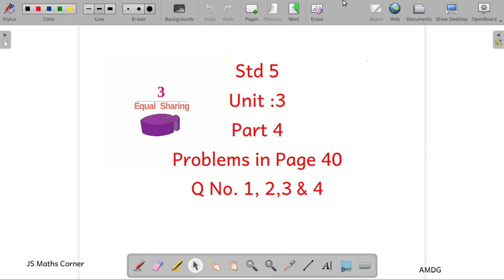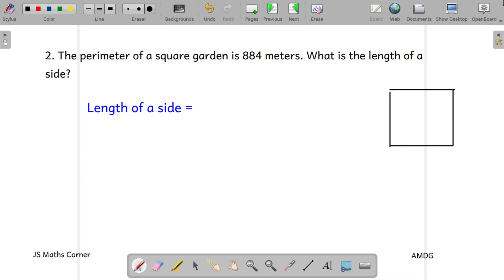Mathematics/Class 5/Unit 3/Equal Sharing/Problems in page 40/ Part 4/Kerala Syllabus/Eng Medium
mathematics class 5#Part 4#Unit 3# equal sharing# Problems in page 40# question no 1, 2, 3, 4#

Maths classes @jsmathscorner Mathematics class 5 unit 3 part 4 problems in page 40 , question numbers 1, 2, 3 , 4, maths classes for std 5 kerala syllabus,

 How to divide a number, Equal Sharing

Part 2